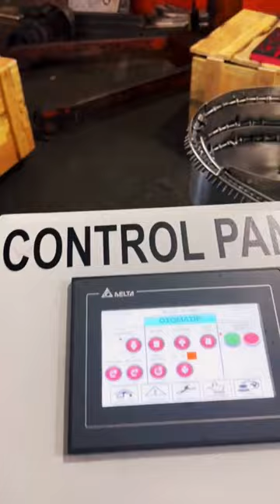shorts youtubeshorts new reels hvac ventilationsystem status doğalgazkelepçe pipesupports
Fully automatic bolt and nut assembly machine for G Type Flange Сlamp
3D Makina Kalip design and manufacture of complete cycle equipment for the production of clamps and other fasteners
📌📌📌📍📍📍📍 Just One Name to Search Us : @3dmakinakalip